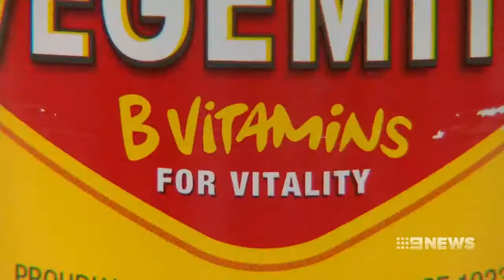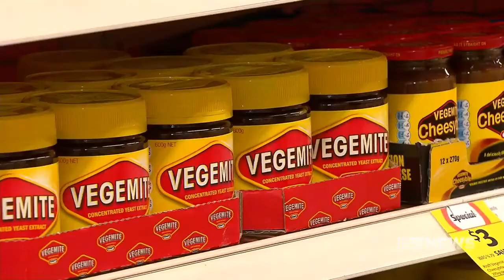Vegemite is healthy or addictive?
Vegemite has long been a breakfast staple, and research is now confirming claims made in its catchy advertising jingles.